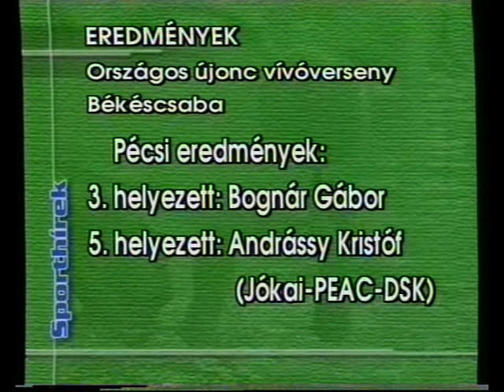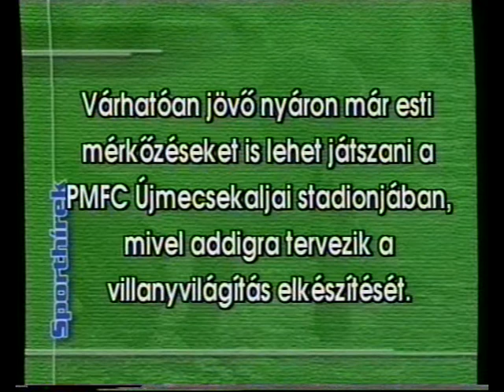Sport este (1999.11.11.) Pécs TV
Sport este
Idő:00:08:33
Műsorvezető: Rabb Ferenc
Készítették: Marton Ferenc, Horváth Attila, Csernus Csaba

Tartalom:
- Női kosárlabda Euroliga: MiZo-PVSK – Sporting Athens (68-41)
- Kosárlabda-válogatottak felkészülése az Európa-bajnokság középdöntőinek csoportküzdelmeire
- A siklósi együttesnél folytatja a játékot Tarlósi István, a PMFC játékosa
- „Az MLSZ és a magyar labdarúgás ma csődhelyzetben van” - jelentette ki Deutsch Tamás ifjúsági- és sportminiszter
- Hamarosan villanyvilágítása lesz a PMFC Stadionnak
- A Pingpongosok Baráti Köre 21. találkozóját a Xavér utcai terembe szervezi
- Összefoglaló a Pécs Városi Kispályás Labdarúgó Bajnokság díjkiosztó ünnepélyéről
(Megszólalók: Kovács János, a Pécs Városi Kispályás Labdarúgó Bajnokság szervezője; Gáspár Zoltán gólkirály)
- Baranya megyei rövid sporthírek, eredmények